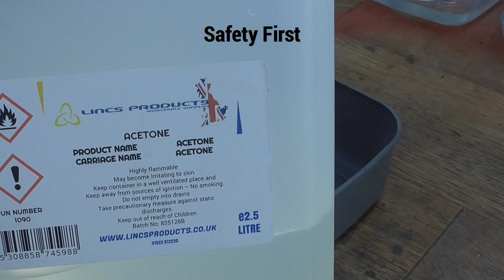Complete Restoration of Vintage Pliers, Unique Restoration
I have numerous places now where find these little treasures and this one came from a Reclamation Yard in Lincolnshire, It is becoming a little harder to find things at the moment  due to lockdowns but I hope you will be happy with the video I created restoring these simple Pliers. They looked a little sad sat there in the box so I thought why not, The Tare Down as you can see did not take long. I tried to be as thorough as I could, removing as  much of the scratches to prepare it for the Nickle Plating. This was a much better result than I achieved on another project and they polished up nicely. The handles I decided not to replace with a modern set as they would not have been made this way originally, Instead I chose to use Plasti Dip which leaves a rubberised handle and I think this is more in keeping with the original design. Let me know what you thought of my process or video editing in the comments below.. Regards Brian

If you like this restoration video you may be interested in my other
videos.